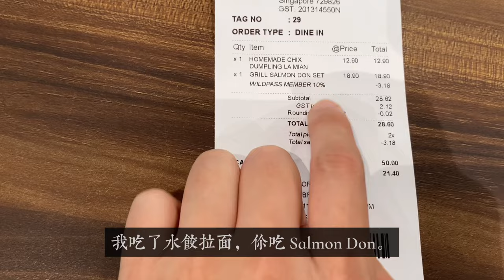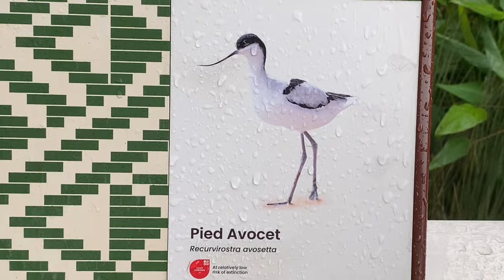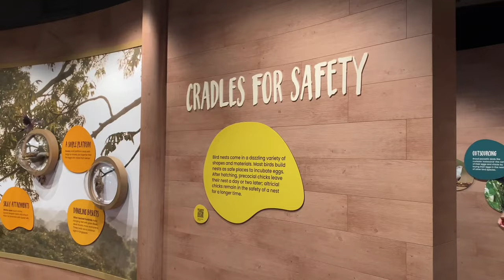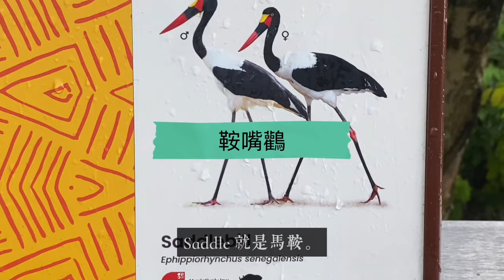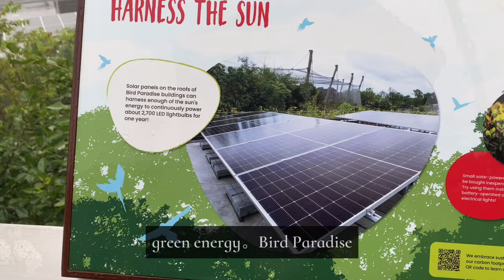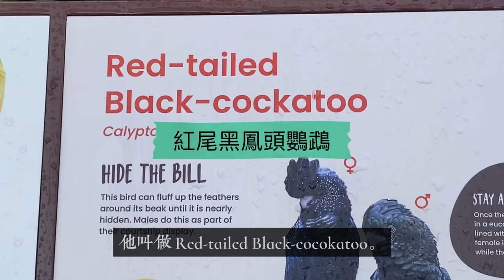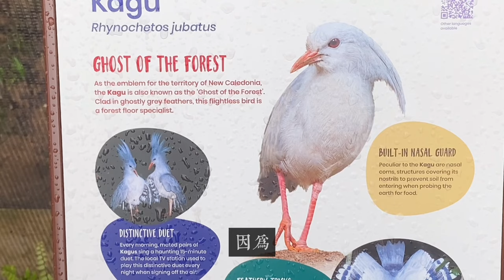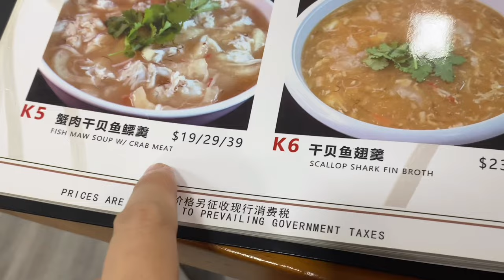有趣的新加坡飛禽公園 Fun-filled Bird Paradise in Singapore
Nov 2023